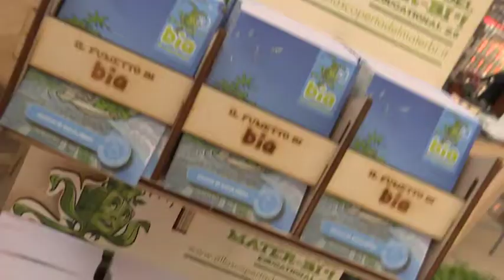Alla scoperta del Mater-Bi al Centro*Ponte a Greve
Laboratori per bambini alla scoperta del Mater-Bi, un tipo di bioplastica biodegradabile e compostabile prodotto dall'azienda Novamont. E' il materile con cui sono prodotti gli shopper, le buste della spesa, nei Coop.fi Unicoop Firenze, e i sacchetti e guanti dei reparti ortofrutta (apriel 2017)